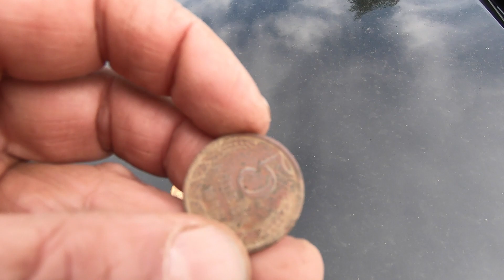Остров Лебяжий - потерянный остров в Ленинградской области.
Это город Тихвин. Остров Лебяжий...с каких пор его стали так называть я не решусь ответить. Знаю что этот остров называли всегда химплощадка. На эту площадку отдыха лесхимзавода приходил отдыхать весь город . Для детей были карусели , качели в виде больших лодок . Был большой танцевальный павильон , сразу за футбольным полем . Танцы были не под магнитофон , а под живую музыку. Играл ансамбль, и посетители  всех музыкантов знали наперечет , а солисткой была известная на весь город Тамара Богданова . От старожил мне известно что в годы ВОВ на этом острове были части немецких ПВО...ну а потом, потом уже химплощадка. И наши родители, когда были молодыми ходили туда. А на сегодняшний день этот остров превратился в призрак. Очень грустная картина открывается для любого кто туда попадает, чья нога ступает по этой земле среди памятников призраков, тумб от памятников и искаженного железа от аттракционов, которые когда-то украшали и развлекали горожан.
Помощь нашему каналу:
Help our channel: Sberbank card 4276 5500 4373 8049